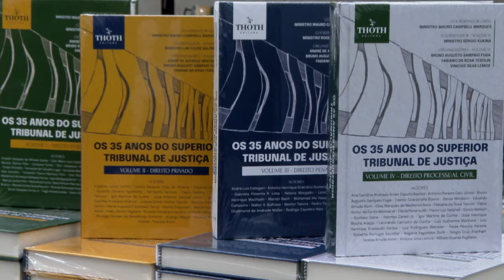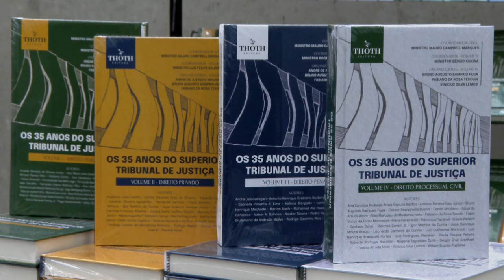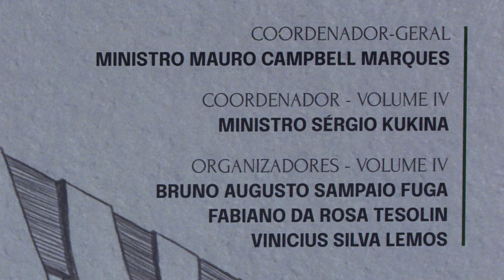Obra lançada no STJ reúne os principais temas julgados pela corte em seus 35 anos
Em três décadas e meia de história, o Superior Tribunal de Justiça (STJ) consolidou seu papel de uniformizar a interpretação da legislação federal, criando uma jurisprudência que pacifica e orienta os rumos da Justiça brasileira. Os muitos julgamentos emblemáticos desse período serviram de inspiração para a obra Os 35 anos do Superior Tribunal de Justiça – Volumes I, II, III e IV, lançada nesta quarta-feira (6), no Espaço Cultural STJ.
Com mais de 1.800 páginas, a publicação faz parte das comemorações dos 35 anos de instalação do tribunal e conta com artigos assinados por cerca de cem juristas, que aprofundam debates em suas respectivas áreas a partir de temas já enfrentados pelo STJ.